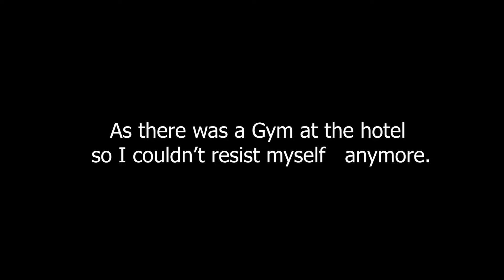Thailand ke Hotel Ke Gym Main Workout !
Thailand Ke Hotel Ka Gym Dekh Lo !

Gaurav Gautam